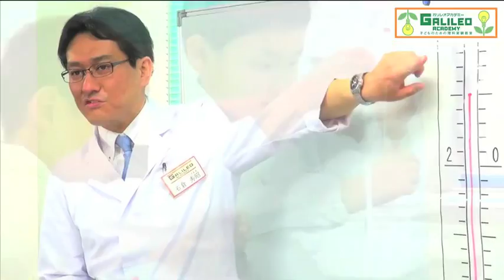実験教室 ガリレオアカデミー所沢教室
子どものための理科実験教室　ガリレオアカデミー　所沢教室の教育理念

　子どものための理科実験教室　ガリレオアカデミー　所沢教室は、小学生と中学生を対象とする理科実験専門の教室です。

　まず、今日の教育現場の状況を考えてみたいと思います。
　十数年前から「子どもの理科離れ｣がいわれてきました。理科や数学を苦手とする子どもたちが増加してきていることが問題視されています。その後の教育改革では、｢ゆとり教育｣の名のもとに教育内容が削減されたこともあり、「子どもたちの学力低下」が危惧されています。
　実際に、2007年12月の報道よりＯＥＣＤの国際学力到達度調査で、世界でトップレベルであった日本の子どもたちの理科や数学の学力が低下していることが明らかになりました。特に、科学に関する関心が最低レベルであり、このことは大きな課題となっています。
　さらに受験体制や詰め込み教育の影響により、子どもたちの取り巻く環境が好ましくない状態にあると考えられます。
　中学・高校の学校現場では、理科を苦手とする「理科嫌い」の生徒が多く、また十分な実験・観察の時間も取れないのが現状です。過去の経験から、現場の教師たちの日々の葛藤をまのあたりにしてきました。
　しかしながら、実験をしているときの子どもたちの瞳はとても輝き、科学に興味を持つきっかけになっていることも事実です。それを多くの子どもたちに体験してもらいたいと強く感じてきました。

　そこで、「実験の楽しさを多くの子どもたちに伝えたい！」「理科をもっと好きになって欲しい！」「科学のすばらしさを体験してもらいたい」と、この教室を設立しました。
　子どもたち一人ひとりが主体的に学び・考え・行動できるようになることを願います。その第一歩として、この教室での学習が生かされれば幸いです。
　子どもたちの見えている世界は、数え切れない「不思議」で満ちています。その「不思議」を目に見える形で「知る」・「理解」していく・・・理科実験はこともたちにとって大きな感動となります。ひとつの「なぜ？」「どうして？」は次の「なぜ？」「どうして？」を呼び寄せます。
　理科実験教室『ガリレオアカデミー』では、子どもたちの「なぜ？」「どうして？」と感じる気持ちを大切に育てます。
　たくさんのドキドキ・ワクワクを用意して、輝く瞳の子どもたちに会えることを楽しみにしています。

ガリレオアカデミー　所沢教室　● 〒359-1141　埼玉県所沢市小手指町1-10-11　沖田ビル3F

西武池袋線「小手指駅」北口より徒歩約４分

制作：オールムービー・ジャパン